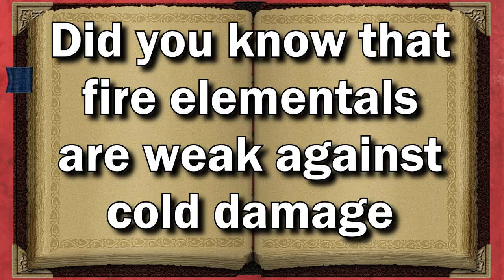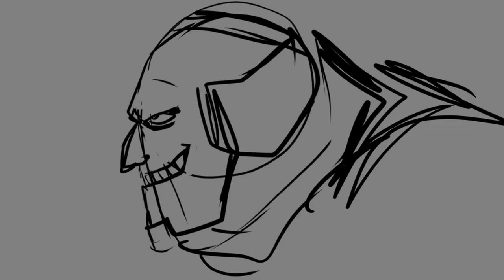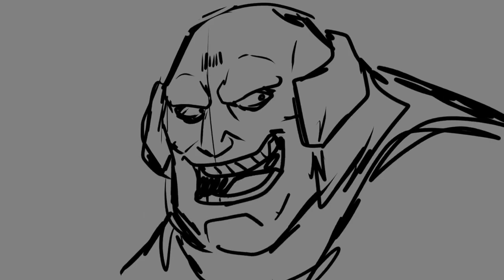Thaumaturge Implements in a Nutshell || Pathfinder 2E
If you aren't killing the Balor by using their totally legitimate & real weakness to a literal rat, then you are not playing optimally

Thanks to my Patreons for helping support what I do:
Neth
Necrodancer400
Ian DeBoeser
Matt Belland
Toy Byrde
FrozenSpaghetti
James Beck
Warby
LeoRanger
ElectricGiga
Aaron Cassar
trashclown
Nate Wright Jr.
Christopher Gerlach
David
UrbanDragon
Jordan Ellzey
Hollis Hornbeak
HectorVivis
Ted Fox